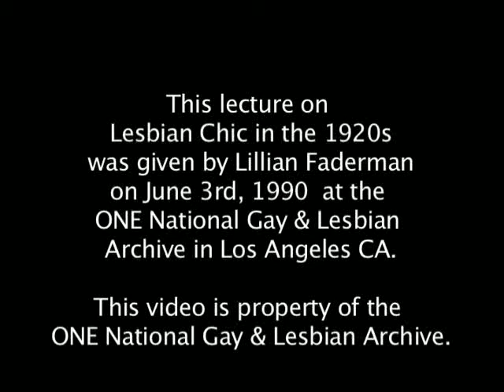LESBIAN CHIC IN THE 20's By LILLIAN FADERMAN (Part 3)